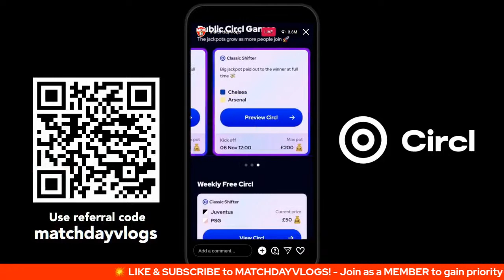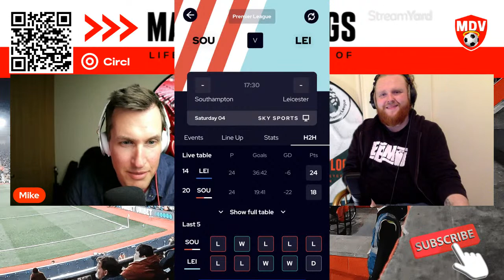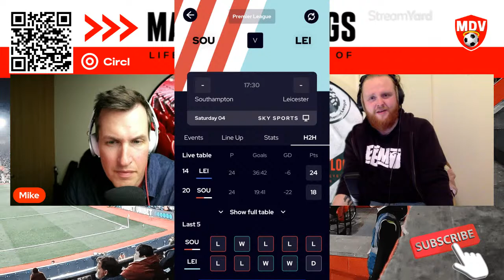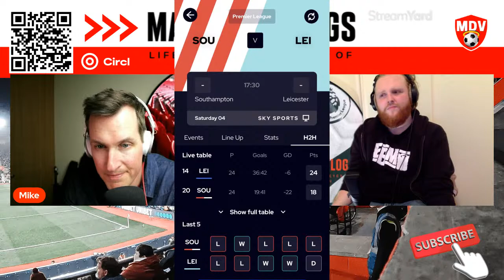LAST HOPE?! SOUTHAMPTON v LEICESTER THE BIG LIVE PREVIEW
Mike and Jack preview the weekends home fixture against the foxes 🦊 Games are running out and we need 6 wins, could this be one?  Southampton vs Leicester City at St Mary’s stadium

An extra bonus - Bet 5 to Get 5 when you use our referral code on sign up "matchdayvlogs" and then deposit and stake £5 on your first Circl you will get £5 free bet!

You must be 18+ to play and please gamble responsibly.